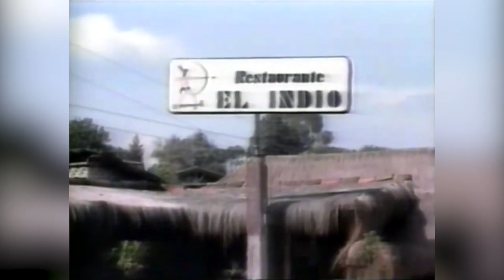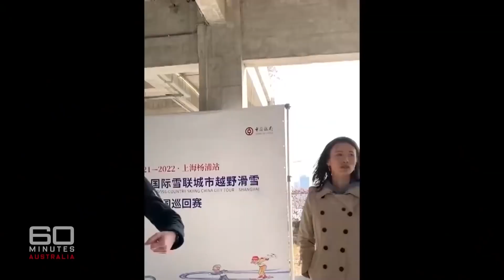Estrellas Del Deporte Que Han Sido Agredidas Violentamente Por La Gente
La violencia contra los deportistas es rara, pero no significa que nunca ocurra. Desde un medallista olímpico hasta una estrella del tenis, estas estrellas del deporte saben lo que es sufrir lesiones tanto en el campo de juego como fuera de él.

La Colombia de los años 80 y 90 era conocida por dos cosas: el café y la cocaína, que se exportaba a través del violento cártel de Medellín de Pablo Escobar. A pesar de las guerras entre cárteles, la selección nacional de fútbol dio a la población algo por lo que sonreír cuando "Los Cafeteros" se clasificaron para la Copa Mundial de la FIFA Estados Unidos 1994.

Colombia fracasó en EE.UU 94, quedando eliminada tras perder contra Rumania y Estados Unidos. Para colmo, el primer gol encajado contra Estados Unidos fue un gol en propia meta del capitán Andrés Escobar.

Según el compañero de equipo de Andrés, Freddy Rincón, que concedió una entrevista sobre el suceso a Sabotage Times en el 2011, los dueños de los equipos de fútbol de Colombia eran "tipos a los que no querías molestar". Muchos eran antiguos jefes de cárteles y tenían dinero puesto en el rendimiento de Colombia. Al ser de Medellín la gente pronto empezó a temer por la seguridad de Andrés tras su gol en propia meta, y con razón.

Después del torneo, Andrés estaba en un bar de Medellín llamado El Indio. Fue ahí donde dos mafiosos le abordaron por su autogol. Las historias difieren sobre lo que pasó, pero al final, los hombres le dispararon seis veces, matándolo. Se dice que los asesinos gritaron "gol" o "autogol" con cada disparo, en referencia a los comentaristas en español que gritaban eso cada vez que se marcaba un gol.

Andres Escobar I 0:00
Ron Artest I 1:36
Zvonimir Boban I 2:50
Joe Fulks I 4:01
Kim Glass I 5:00
Salvador Cabanas I 6:06
Vanderlei De Lima I 7:16
Peng Shuai I 8:29
Monica Seles I 9:41
Mhlengi Gwala I 10:52